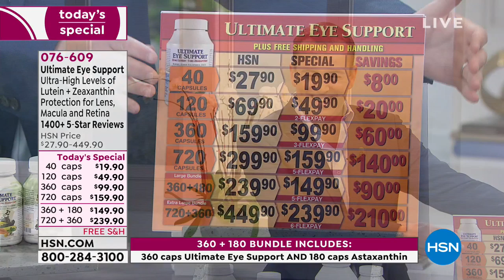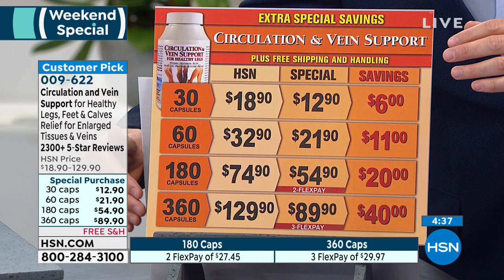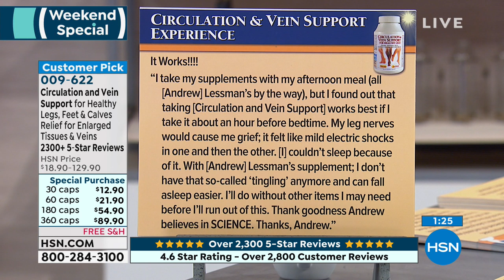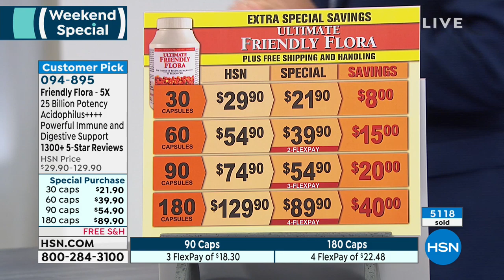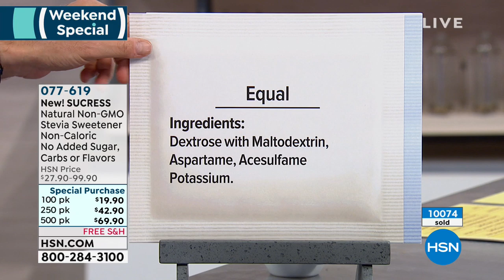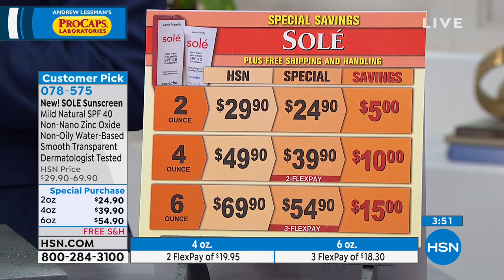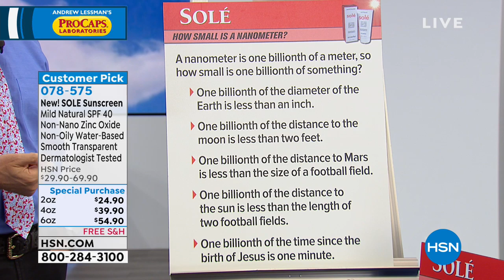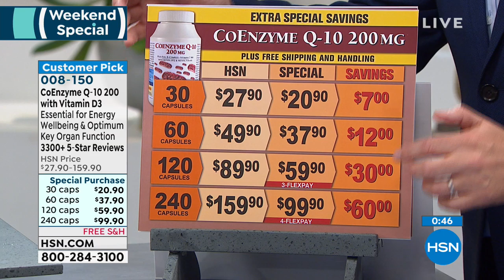HSN | Andrew Lessman Your Vitamins 04.13.2019 - 11 PM